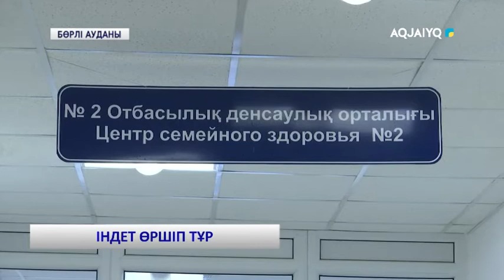ІНДЕТ ӨРШІП ТҰР